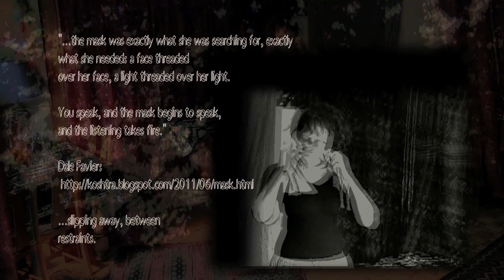A One Minute Videopoem: 'Mask'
"...the mask was exactly what she was searching for, exactly
what she needed: a face threaded over her face, a light
threaded over her light.

You speak, and the mask begins to speak,
and the listening takes fire."

Slipping away, between
restraints.

Voices, performance, video and video editing, Brenda Clews. Blog post with more discussion